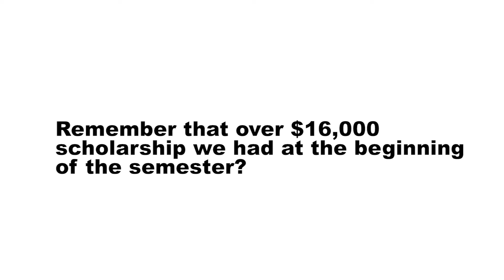CIEE Global Scholar Scholarship Recipient Receives a Surprise Visit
Remember that $16,000+ CIEE scholarship we had at the beginning of the semester? The Study Abroad Office awarded the recipient in a surprise classroom visit!